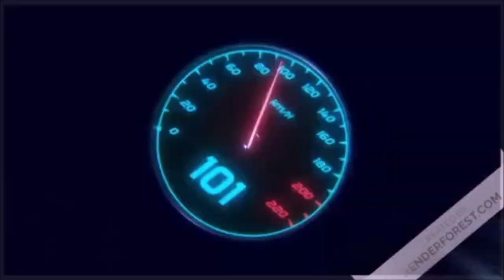Empire total war: saison 1 : A la conquête de la région de l'Ohio ( armé anglaise )